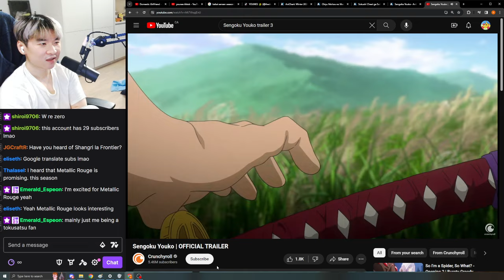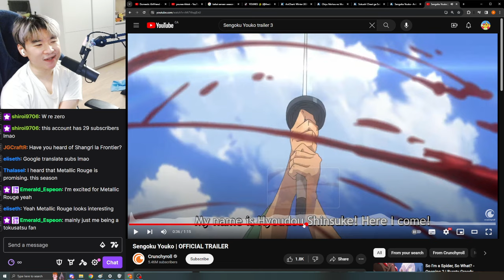Should we watch this? - Reacting to Sengoku Youko Trailer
This is my Sengoku Youko Reaction